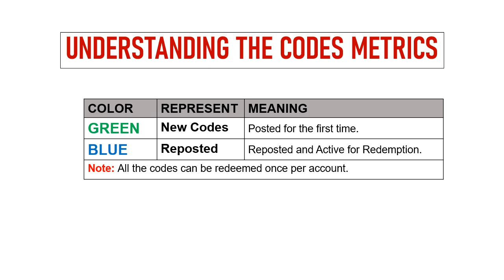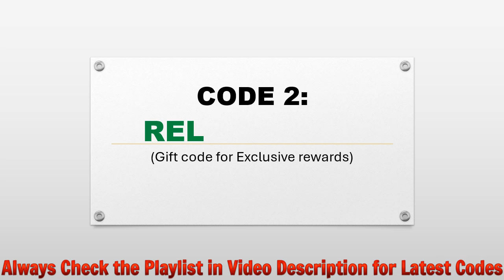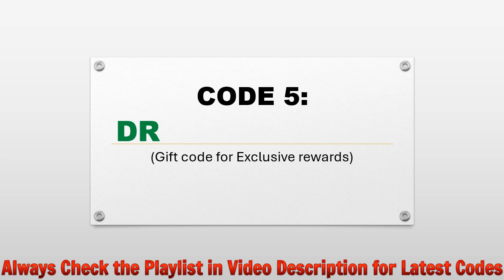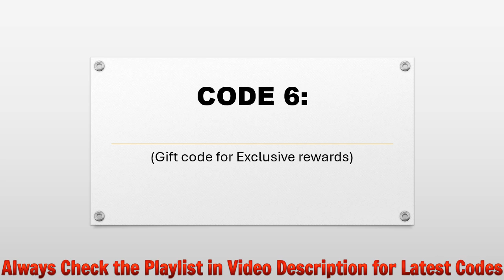🔥 Universe Warriors Codes | Universe Warriors Gift Codes | Universe Warriors Redeem Codes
Today I will share new gift codes for Universe Warriors.

Step 1: In game, tap on the Avatar icon on the game screen.
Step 2: In new window, tap on the Gift Code button.
Step 3: Enter the codes provided in the text area.
Step 4: Tap on the Activate button and that's all.